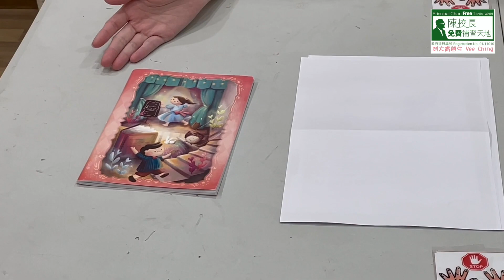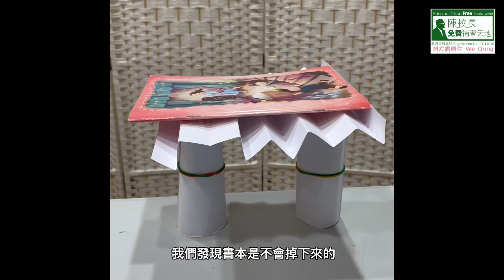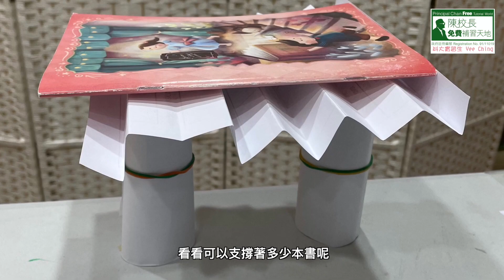【補天自學頻道】在家動實驗系列之【力大無窮的紙張】